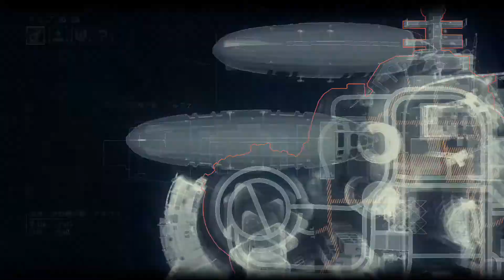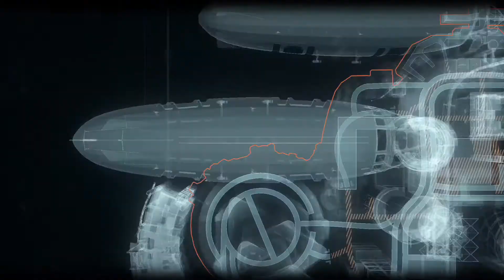【PS4】【高画質】バットマン：アーカム・ナイト #23 × 久しぶり、スケアクローを追え (Batman: Arkham Knight)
前回からかなり更新期間が空きました。